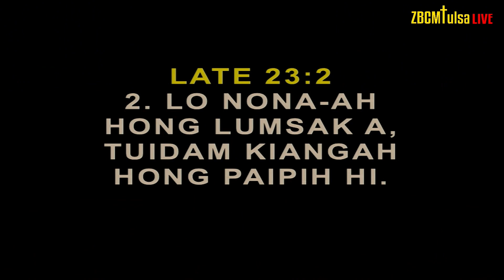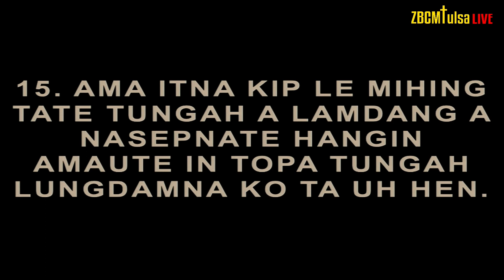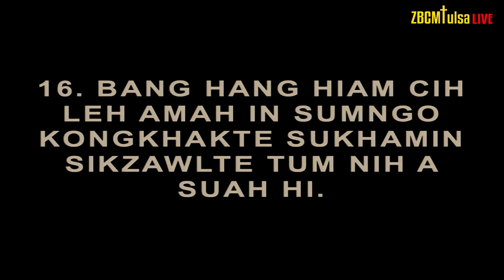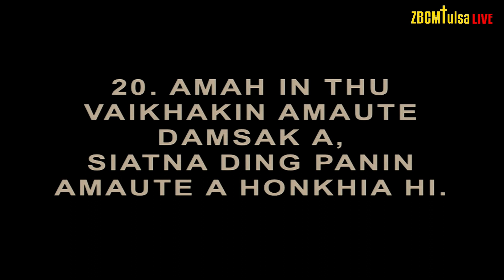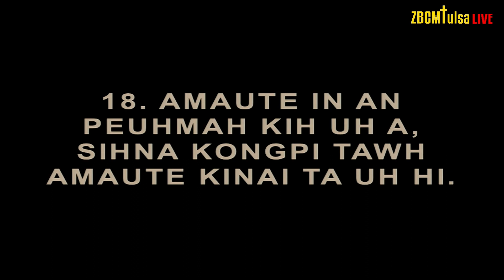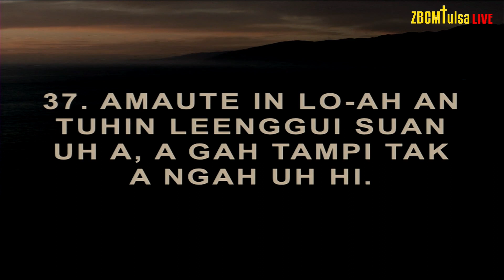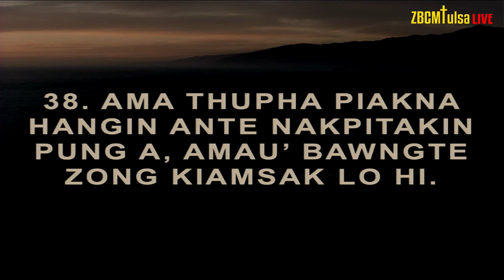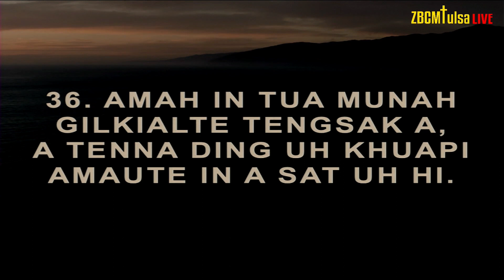Sia Khai Sang /Topa Hot Khiatna Te Lung Ngai Ni/ Dec 25, 2021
➤ ZBCMTulsa.com/give
➤ 8504 E Skelly Dr, Tulsa, OK 74129

➤BIAKPIAK HUNTE (SERVICE TIMES)
   {SUNDAYS -12:00pm, 1:00pm || WEDNESDAYS - 7:30pm || SATURDAYS - 7pm}

➤2021 - “SEPKKHIAT KUM“
 2 Cor. 8:10-11

➤Pastoral Staff
* Church Pastor: Rev. Ngo Suan Thang
* Associate Pastor: Rev. Thang Lian Mang
* Assistant Pastor: Sia Suan Sawm Tuang
* Youth Coordinator: Sia Thang Suan Khai
* Evangelist: Rev. Vung Khaw Pum

ZBCMTulsa Channel ah nong hawhzel man in Lungdam!!